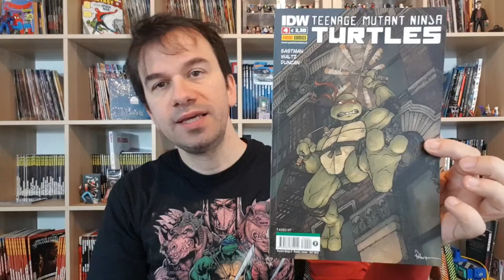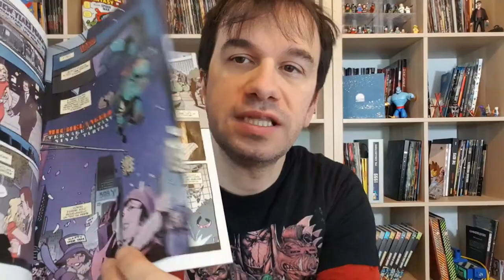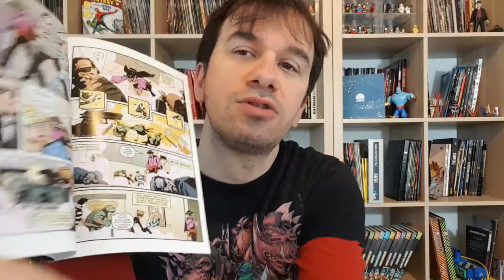TARTARUGHE NINJA IDW #4 - Ninjutsu o Parkour?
!!!APRI TUTTO!!!

continua la rubrica in cui mi cimenterò a riprendere i numeri delle tartarughe ninja della IDW del 2011 edito in italia da Panini dal 2013, raccontarlo se ve lo siete perso e recensirlo per voi